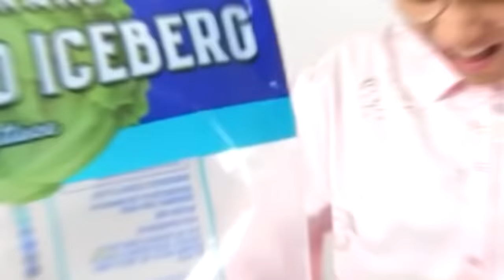CRAZIEST SCARY TEACHER VIDEOS EVER! (HILARIOUS PRANKS, EXPELLED FROM SCHOOL, TEACHER AT 3 AM & MORE)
LankyBox World!